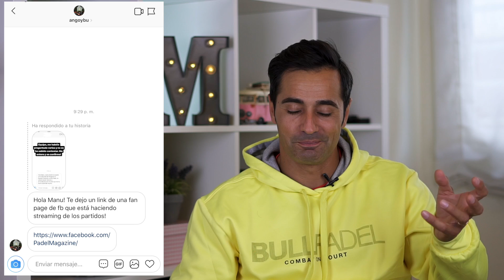Estrenamos dos nuevas secciones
Con estas dos nuevas secciones intento seguir cubriendo la demanda de información que tenéis sobre nuestro deporte. Espero que os resulten interesantes y que os ayuden o al menos, que os entretengan y os hagan pasar un buen rato.

Nos vemos este fin de semana con un nuevo vídeo!